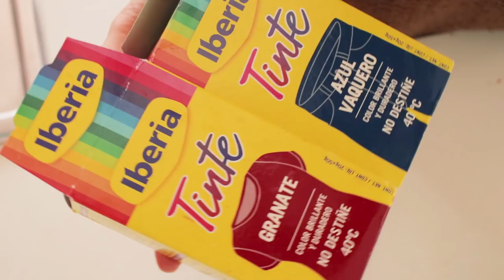DIY Jeans / Pantalones - 50 ideas para renovar tus jeans de forma rápida y barata (GUÍA DE ESTILO)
DIY Jeans / DIY Pantalones -fácil y rápido- MÁS DE 50 IDEAS!

Hola a todos y bienvenidos una día más a mi canal, en el día de hoy os traigo la guía definitiva para renovar vuestros jeans. He querido hacer un análisis de todas las tendencias que han habido a lo largo de los años, y que hay hoy en día, en los jeans, para de este modo averiguar como las podemos recrear con nuestras propias manos y de forma muy muy muy barata. Os traigo mas de 50 ideas porqué no quería que el vídeo gustara solamente a aquellas personas que tienen el mismo estilo que yo, sino que todo el mundo encontrara un DIY a su gusto para dar una segunda oportunidad a sus jeans. Quedaros hasta el final porqué aunque quizás no os gusten las ideas del principio, seguramente os van a gustar las del final, o quizás las del medio, quien sabe, ya que en total hay alrededor de 50 ideas.